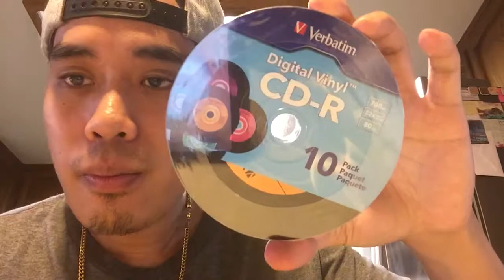Verbatim Blank Disc - Unboxing